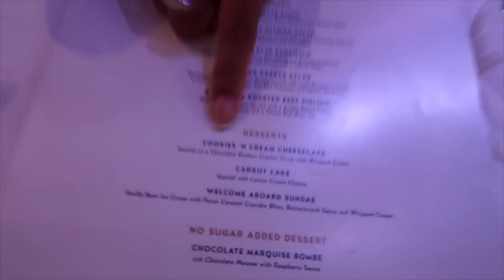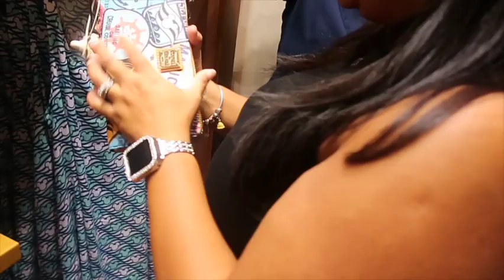Disney Cruise Vlog | Very Merrytime Cruise | Embarkation Day | Tank Does Vlogs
Our first cruise together! My first cruise ever! Disney Cruise Line the Disney Fantasy. Christmas Themed cruise called Very Merrytime Cruise! Come explore the ship, our stateroom, and everything in between! I was in complete wonder from embarkation until we finally ended our day and went to bed!